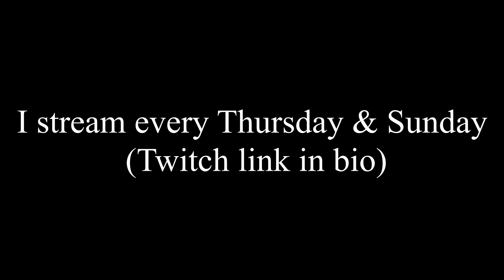Halo 5 Guardians Free For All Day 24 Can I Get My Champion Back After Not Playing For A Year?